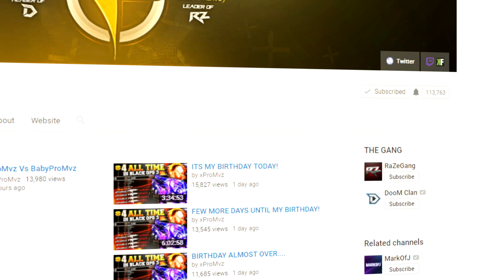(BO3) NEGATIVE K.D ACCOUNTS PLAY AGAINST HIGH K.D PLAYERS ON BLACK OPS 3..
1000 Likes? (BO3) NEGATIVE K.D ACCOUNTS PLAY AGAINST HIGH K.D PLAYERS ON BLACK OPS 3..